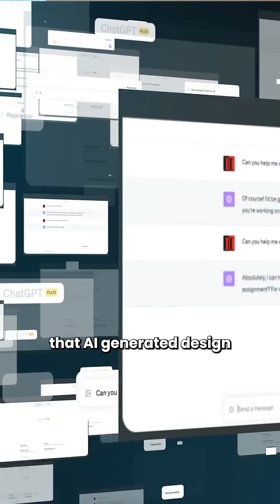the startup that inspired me to make my own